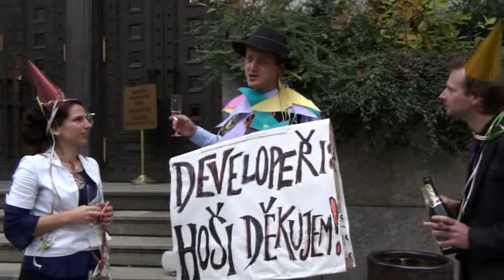Developeři vzkazují pražským radním: "Hoši, děkujem!"